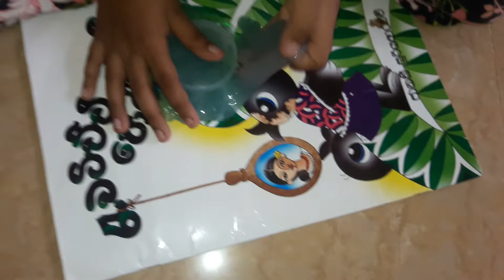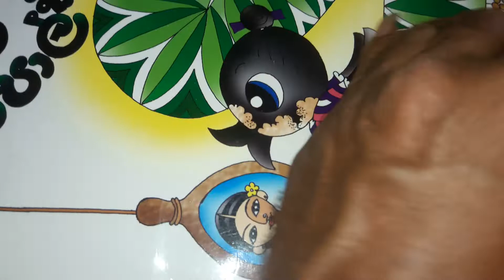SLime Sle Slime |Let us play with Magical Slimes